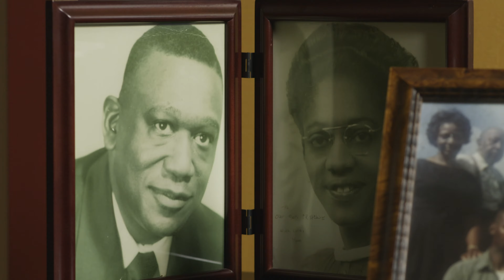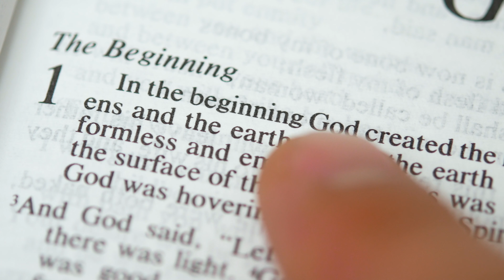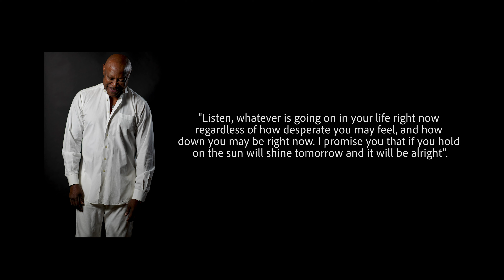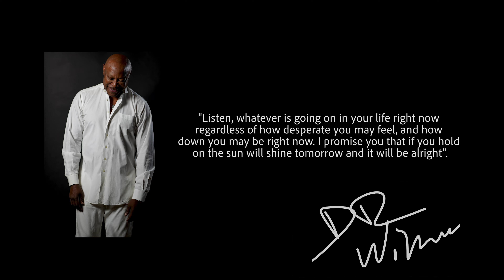The Sun Will Shine Tomorrow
Mt. Zion Fellowship of Highland Hills with Dr. Ronald Williams II, Senior Pastor, CEO, Author and Composer for more details